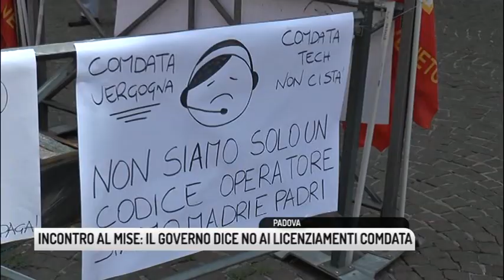TG PADOVA (04/07/2018) - INCONTRO AL MISE: IL GOVERNO DICE NO AI LICENZIAMENTI COMDATA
TG PADOVA (mercoledì 4 luglio 2018) - Si apre uno spiraglio per i 204 dipendenti padovani della Comdata i cui posti di lavoro sono appesi ad un filo dopo la decisione dell'azienda di chiudere la sede veneta della società specializzata nell'assistenza clienti e nell'esternalizzazione dei processi gestionali. Nell'incontro al ministero dello Sviluppo economico al quale erano presenti rappresentanti dell'azienda e dei sindacati, i delegati del Mise hanno espresso contrarietà ai licenziamenti ed avanzato all'azienda la richiesta ad un ripensamento. Il tavolo è stato riconvocato per metà mese.